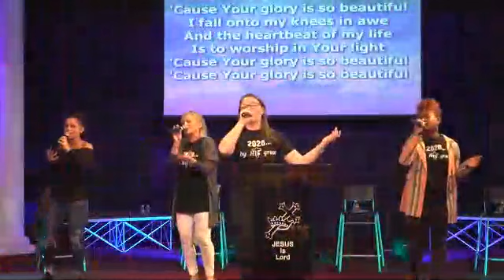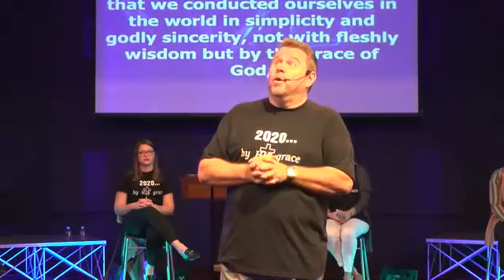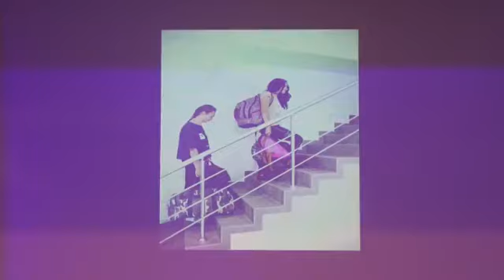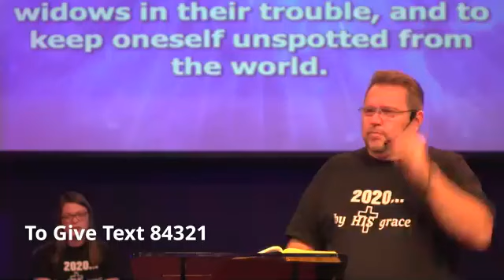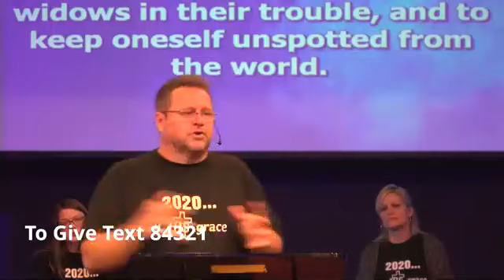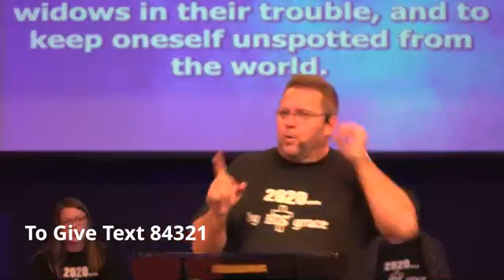10-25 service @ Calvary Chapel International Worship Center